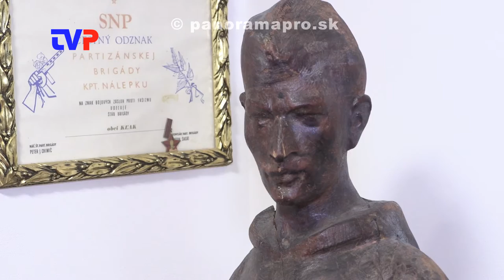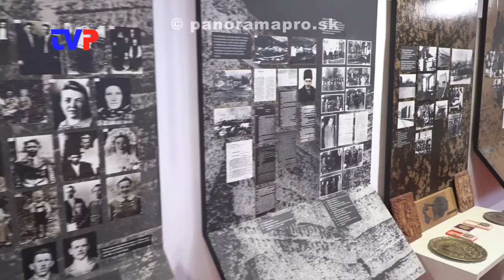Krvavá nedeľa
Reportáž z pietneho spomienkového zhromaždenia v Ostrom Grúni a Kľaku.